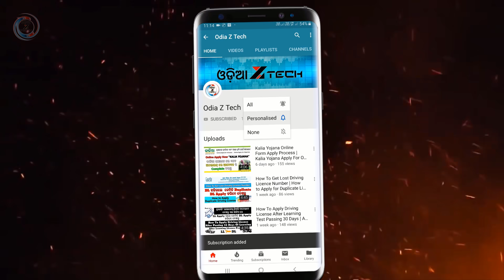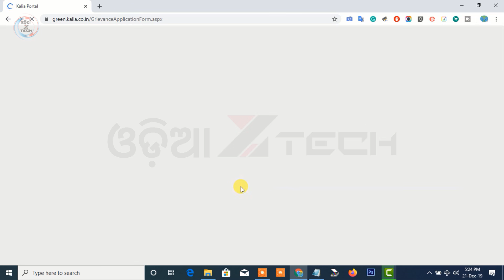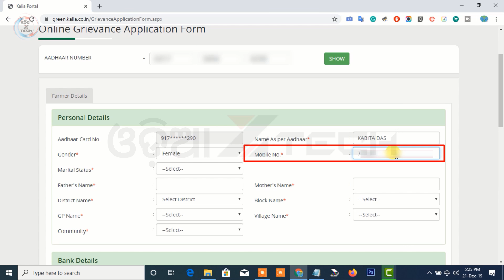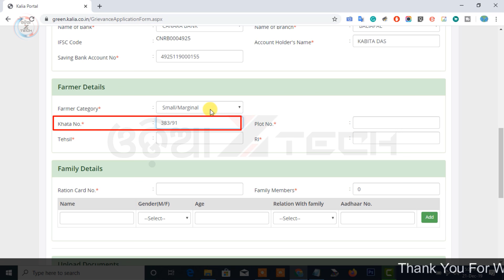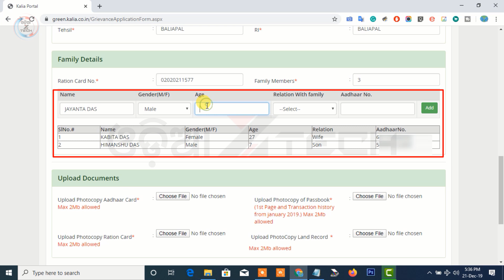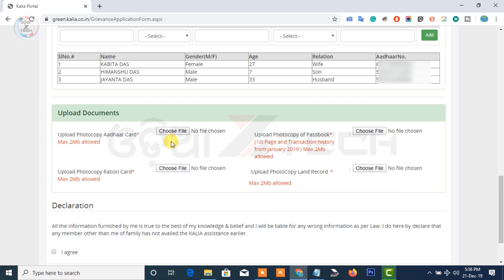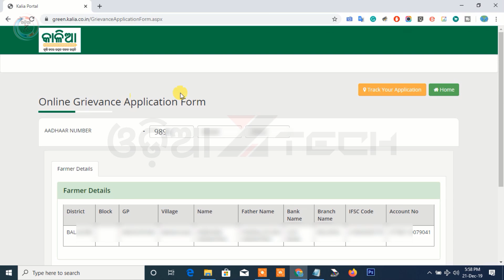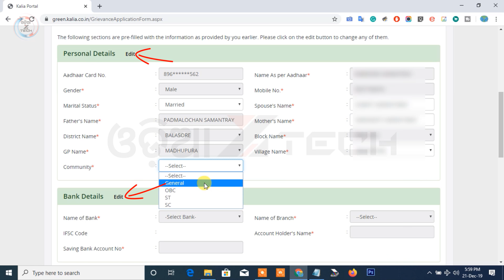How To Apply Kalia Yojana Form Online | New And Old Can Apply Kalia Yojana Form 2020 (Odisha)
this video I will show you how to apply Kalia yojana form online with new and old can apply Kalia yojana form 2020 (Odisha) | which documents required for Kalia Yojana

କାଳିଆ ଯୋଜନା ପାଇଁ ଅନଲାଇନ୍ ରେ କିପରି ଆବେଦନ କରିବେ ଦେଖନ୍ତୁ
ନୁଆ ପାଇଁ ଆବେଦନ
ପ୍ରଥମ ଓ ଦ୍ବିତୀୟ କିସ୍ତିପାଇଁ ଆବେଦନ

7:33 Apply for 2nd phase